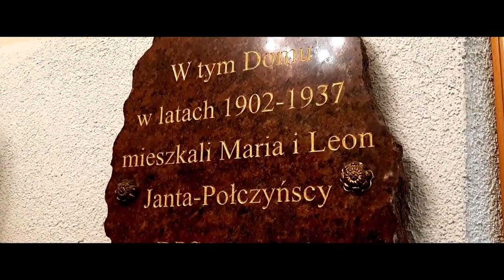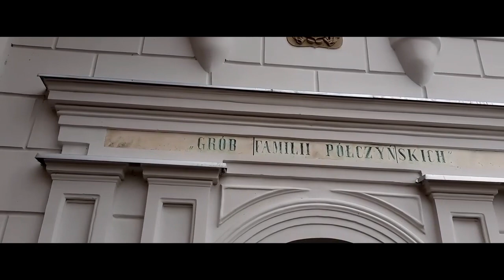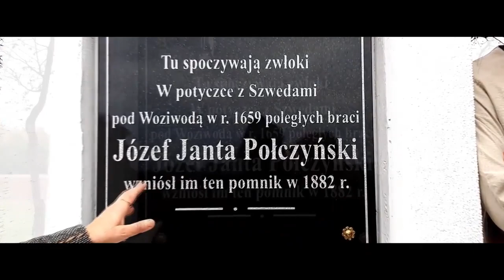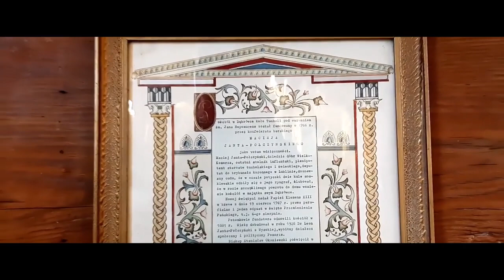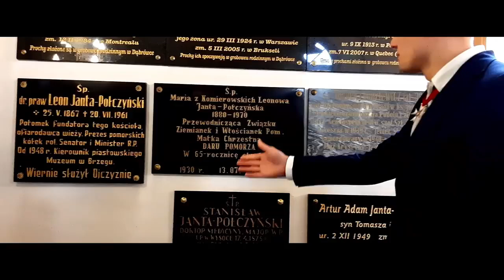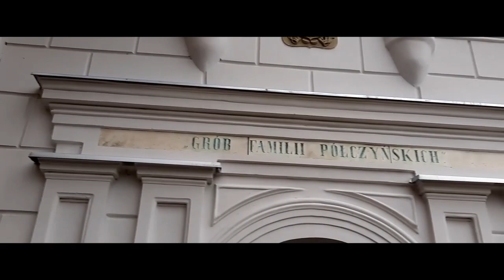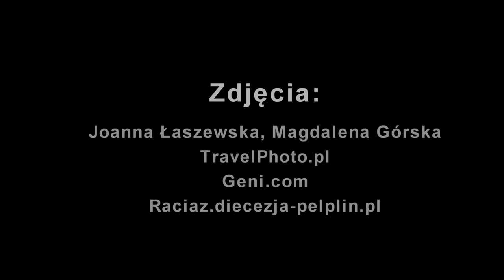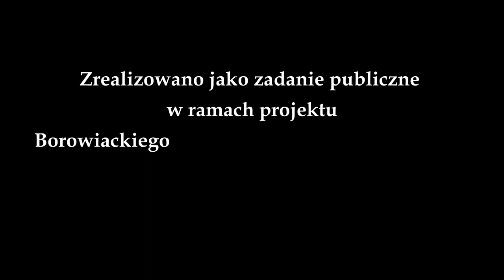W GNIAZDACH WOLNOŚCI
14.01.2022 r. w auli Zespołu Szkół Licealnych i Agrotechnicznych im. Leona Janty - Połczyńskiego odbył się pokaz filmu "W GNIAZDACH WOLNOŚCI" zrealizowanego przez Borowiackie Towarzystwo Kultury w Tucholi jako zadanie publiczne w ramach projektu "3 x Pamięć z Kulturą i Historią w Tle" współfinansowanego przez Starostę Tucholskiego.
Ród Janta-Połczyńskich wpisał się w kartę historii naszej parafii jako fundatorzy i darczyńcy. Dziedzic dóbr Wielkiej Komorzy Maciej Janta-Połczyński był fundatorem kościoła w Dąbrówce. Prawa kościelne nowej świątyni nadał w 1767 r. papież Klemens XIII. Potomkowie fundatora odnowili kościół w 1881 r. W 1928 r. bp Stanisław Okoniewski poświęcił kamień węgielny pod wieżę kościelną. Ofiarodawcą dobudowanej wieży i otynkowania kościoła był Leon Janta-Połczyński, właściciel majątku Wysoka. Zapraszamy do obejrzenia filmu.